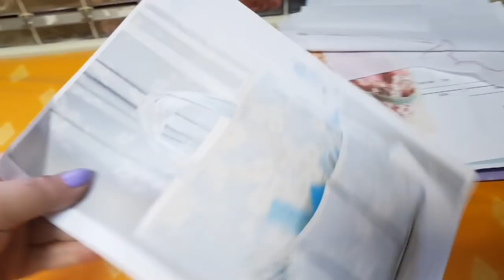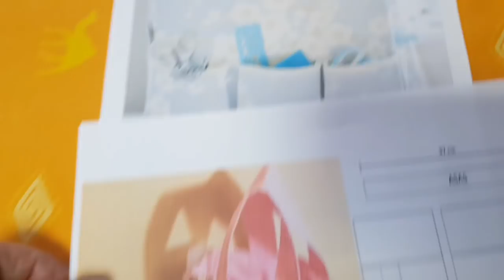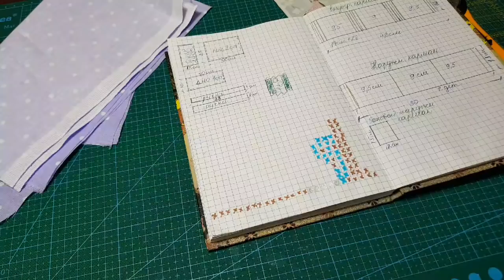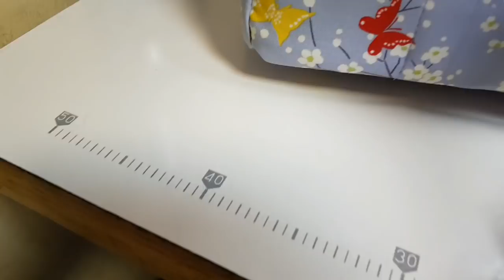"Пляжная" сумка для вышивки!!!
Вместе со мной можете сшить удобную сумку - органайзер,  в которую много поместится. Из нее легко все извлечь при необходимости , она имеет большое количество,  так всегда необходимых, карманов. И что самое важное, ее можно сшить любых размеров и из любой ткани,  причем как расцветки, так и фактуры. Совсем не обязательно специально покупать дорогие отрезы- отлично подойдут,  даже старые джинсы!!! Удачи Вам, если решитесь шить, и интересного просмотра, если просто хотите провести это время в моей компании!!!